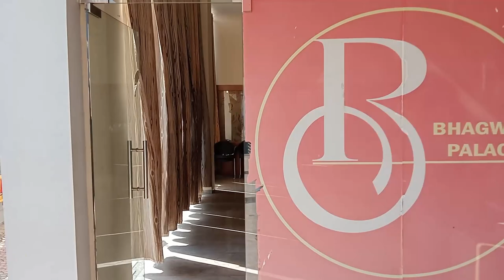Reasonable Hotel in Ashta (MP) || Hotel Bhagwati Palace, Ashta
Hotel Bhagawati Palace
Kanod Road, Opposite New Dusshera Maidan,
Ashta, Dist - Sehore (MP) - 466116